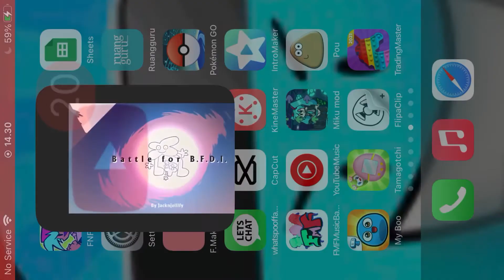New 8 subscribers mashup object shows intro